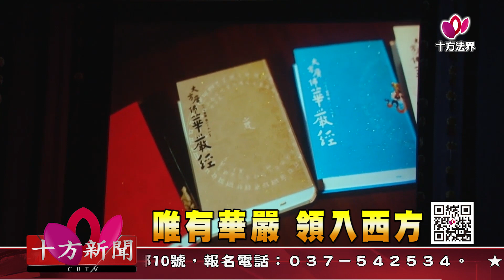十方法界》20190802唯有華嚴 領入西方